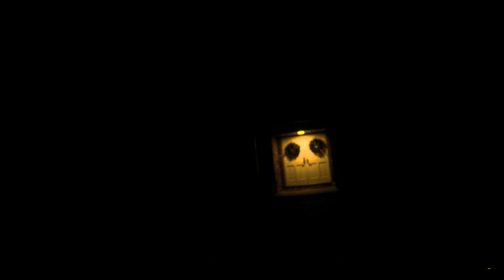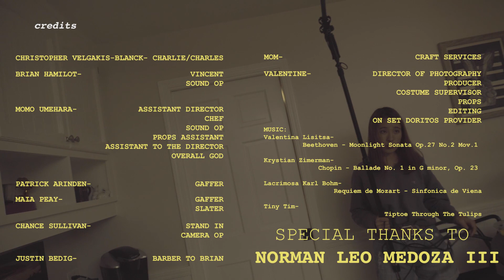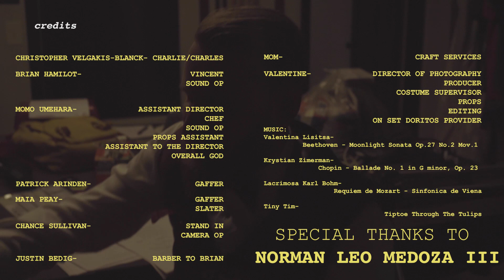A POLITE DINNER - A Short Thriller Comedy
Two "friends" make an unexpected connection at an unexpected dinner party.

Shout out to everyone who helped me make this film possible!